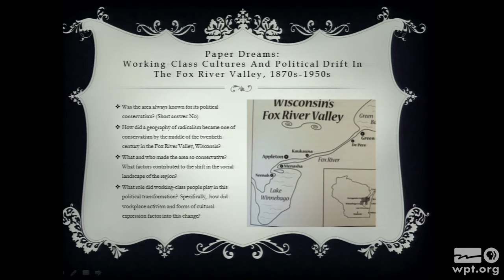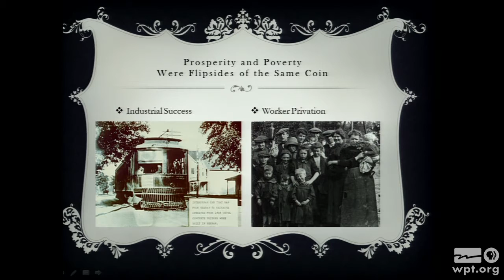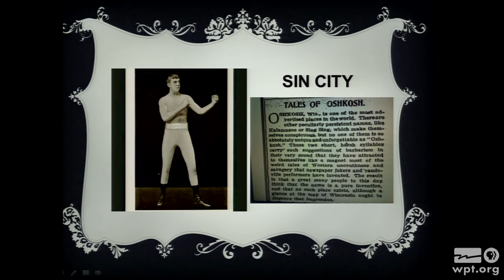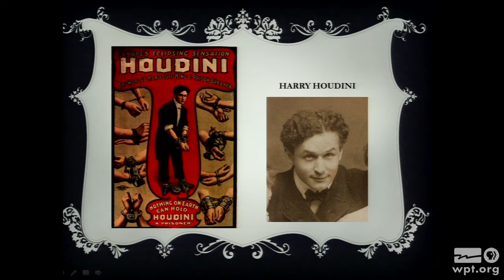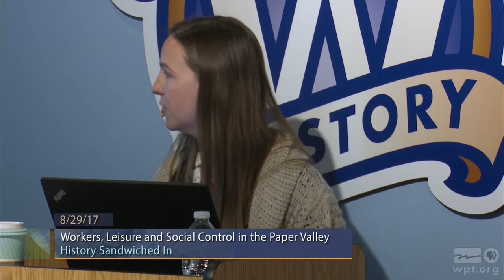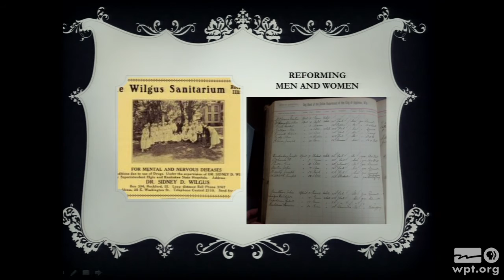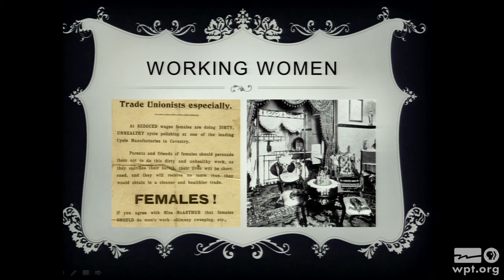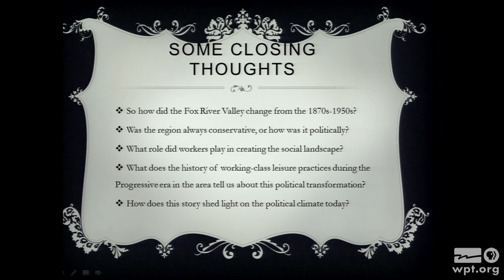Workers, Leisure and Social Control in the Paper Valley | University Place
Jillian Jacklin, Doctoral Candidate in the Department of History at UW-Madison, focuses on conflicts between industrialists and their workforces over leisure time activities in the Fox River Valley during the late nineteenth and early twentieth centuries.  Jacklin discusses the connection between the effort to eradicate immoral behavior and the rise of the Progressive Party in Wisconsin.